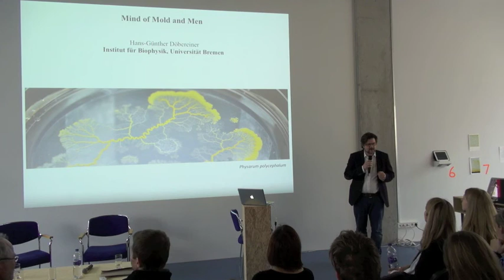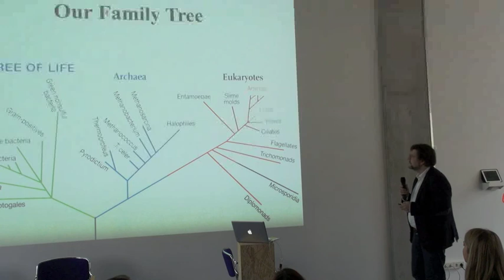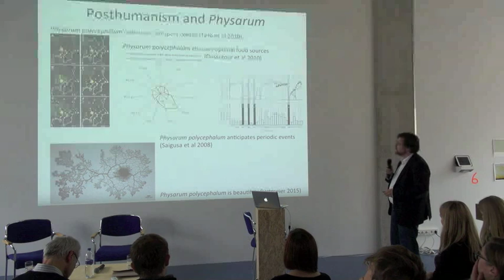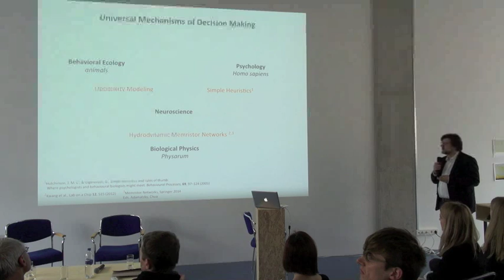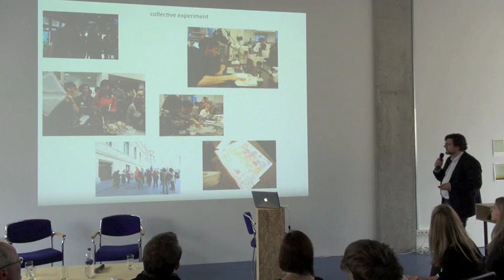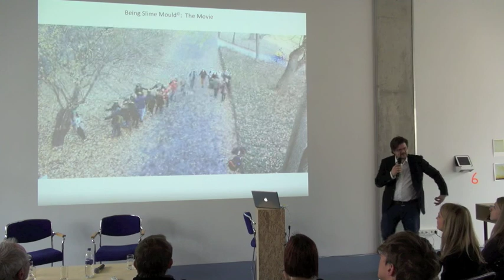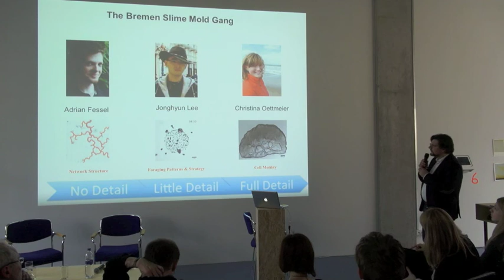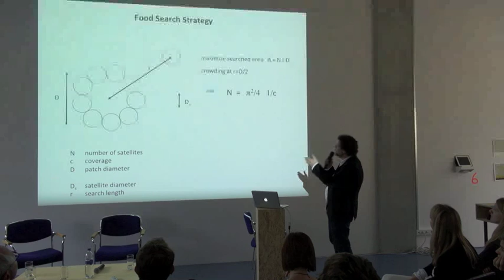Hans-Günther Döbereiner: Mind of Mold and Man @ Inoculum, CLB Berlin, 2016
DAY 1 | THURSDAY, 4 FEBRUARY 2016

14:15 Opening lecture by Hans-Günther Döbereiner:
Mind of Mold and Man

Humans and slime molds are distant cousins. Whereas animals, plants, and fungi evolved into multicellular organisms, slime molds remained mostly at the cellular level during evolution. Nevertheless, they are capable of forming an extended tubular network out of a single giant cell containing multiple nuclei in order to forage. These structures allow slime molds to solve complex optimization tasks. In other words, the network decides where and when to grow or shrink as food sources get connected and/or unfavorable regions are avoided. We conjecture that slime molds follow basic decision processes analogues to simple heuristics governing human behavior.

Video documentation: Klaus Fritze, 2016